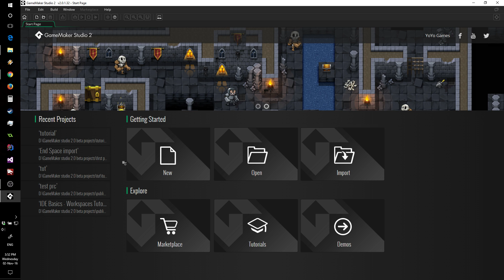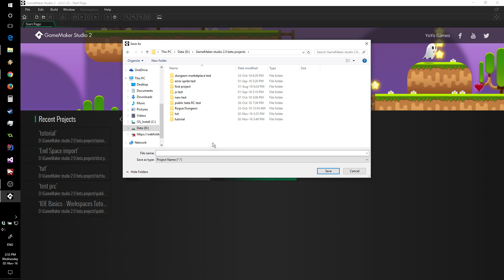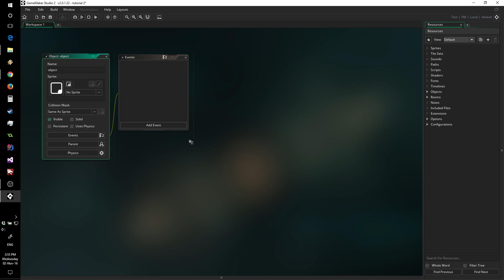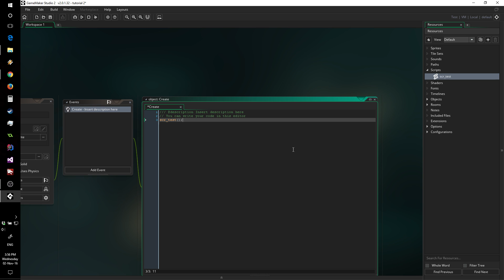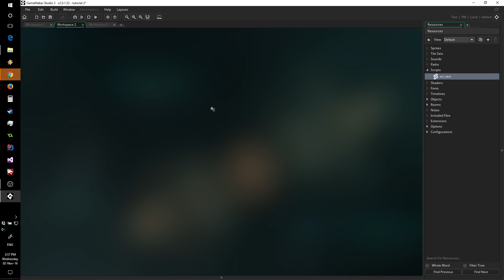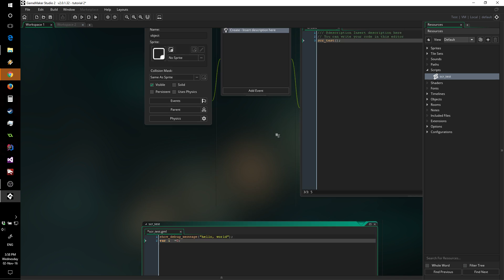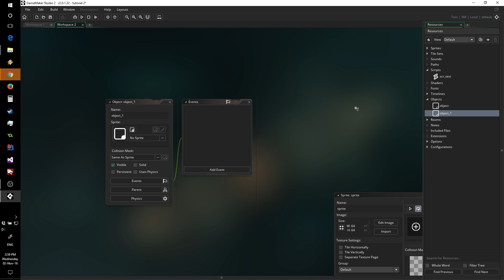GameMaker Studio 2! Workspace - GMWolf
GameMaker studio 2 is here! tons of new features are available. In this video i will quickly show you how workspace work, before going on to more indepth videos!